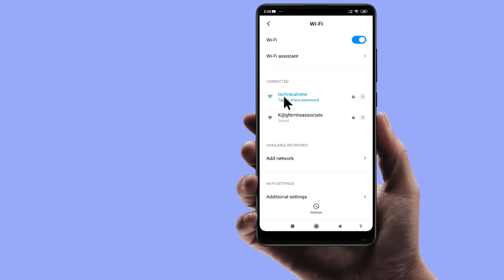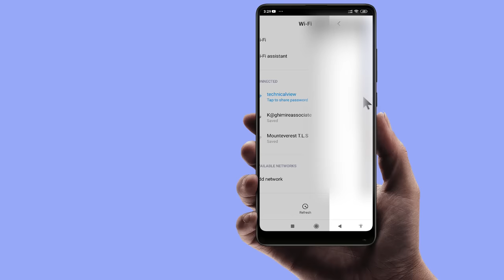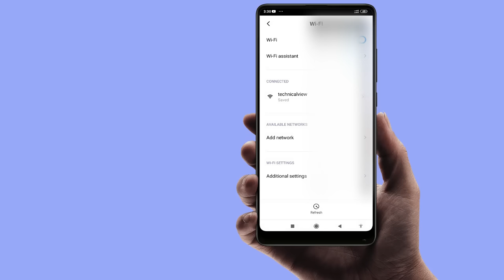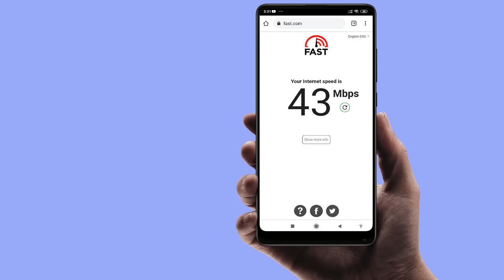Increase WiFi Speed in Mobile | WiFi काे Speed बढाउनुस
Friends yo video ma maile sikayeko xu ki hamile kehi change garera afno mobile ko wifi ko speed lai badauna sakincha hajurle pani yesko barema janna chahanuhunch bhane video pura herera yo method lai try garnuhola.
Thanks